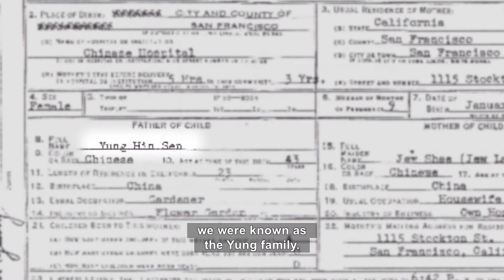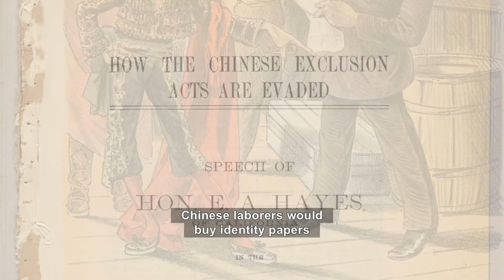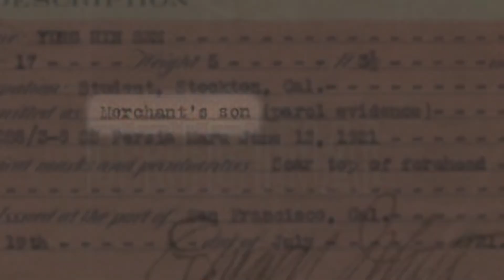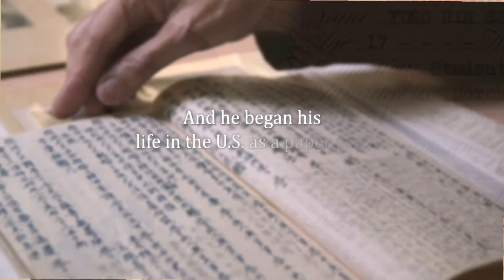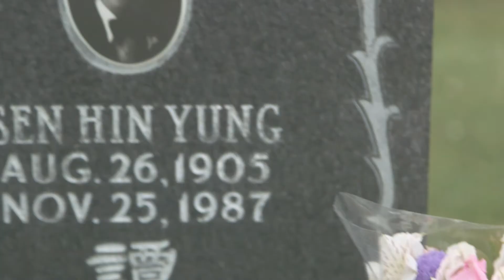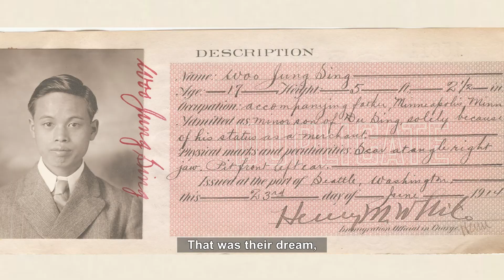Paper Sons & Daughters [exhibition video] // Chinese American: Exclusion/Inclusion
"Paper Sons & Daughters" explores how and why some Chinese immigrants attempted to enter the country with fraudulent documents during the era of Chinese Exclusion. Runtime: 5:41.